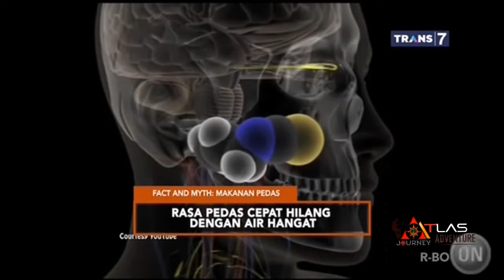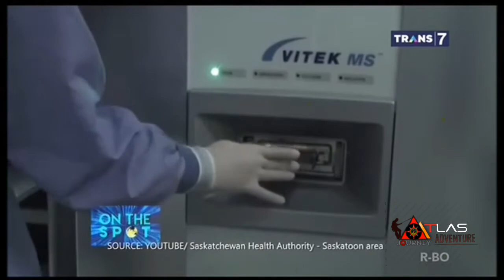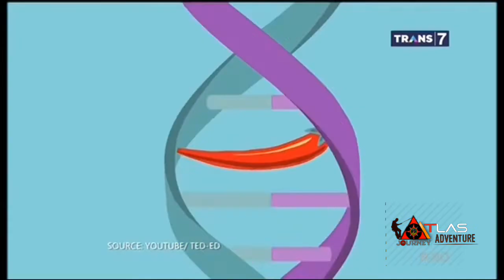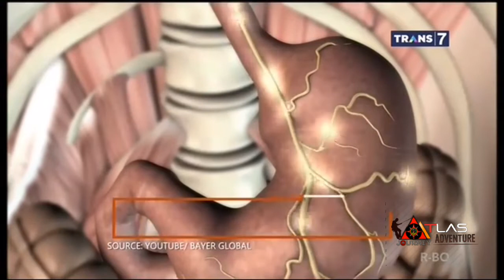FACT AND MYTH : MAKANAN PEDAS ~ On The Spot ( 22/04/19 )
FAKTA DAN  MITOS : MAKANAN PEDAS
Versi : On The Spot  (  TRANS 7 )

Senin 22  APR 2019

ON TGE SPOT   ( TRANS 7 )
ON THE SPOT   ( TRANA7 )